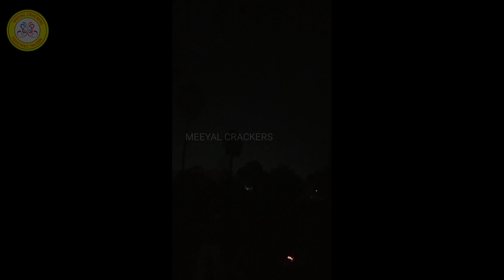Inside Out 2inch Fancy | Star Indya Fireworks| Meeyal Crackers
🎇🛍️ Embrace the ultimate joy of fireworks with Meeyal Crackers! 🎆🎉

📍 Address: 8/379C, Aruna Nagar, Naranapuram Village, Sivakasi 626129

Get ready for an explosive celebration this festive season with India's best online crackers shopping experience! 🇮🇳🎆

🚚 Home Delivery Available! Your safety and security are our top priority.